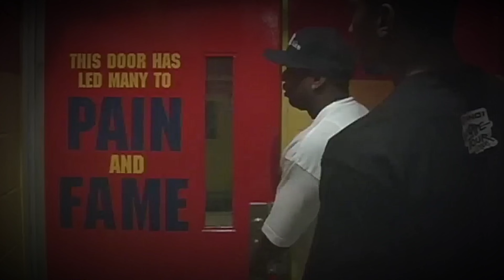Rare Footage Kronk Gym's Own Emmanuel Stewart teaching "Spyda" from And1 Mixtape Tour how to box.🏀🥊